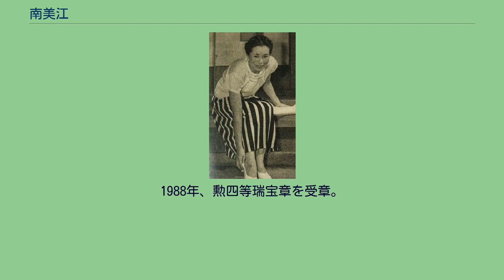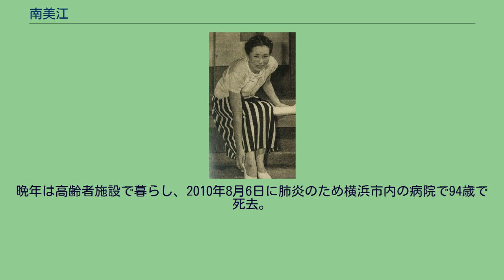南美江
南 美江（みなみ よしえ、1915年10月5日 - 2010年8月6日）は、日本の女優。
演劇集団 円所属。
本名は南波 房江（なんば ふさえ）。
神奈川県横浜市で育ち、横浜第一高等女学校（後の神奈川県立横浜平沼高等学校）を卒業後、宝塚音楽歌劇学校（後の宝塚音楽学校）に入る。
1933年、宝塚少女歌劇団（後の宝塚歌劇団）に入団し、『トウランドット姫』で初舞台を踏む。
入団時の成績は76人中2位。
23期生。
美空暁子の名で男役として活躍。
愛称は「ナンちゃん」。
1941年、「戦時色が濃くなり、夢がなくなった」として退団。
かかり付けの医師が長岡輝子の知人だったことから、1942年に文学座研究生となり、南美江の名で、1944年に初舞台を踏んで以降、文学座で活動。
1951年に放送されたラジオ東京（現・TBSラジオ）の『チャッカリ夫人とウッカリ夫人』で一般には知られるようになった。
1963年に文学座を退団し、賀原夏子らとグループNLTを結成。
その後浪曼劇場、劇団雲を経て、1975年に芥川比呂志や中村伸郎らと演劇集団 円を創立。
1983年には『サド侯爵夫人』で紀伊國屋演劇賞を受賞する。
1988年、勲四等瑞宝章を受章。
晩年は高齢者施設で暮らし、2010年8月6日に肺炎のため横浜市内の病院で94歳で死去。
生涯独身だった。
※「 - 」は役名